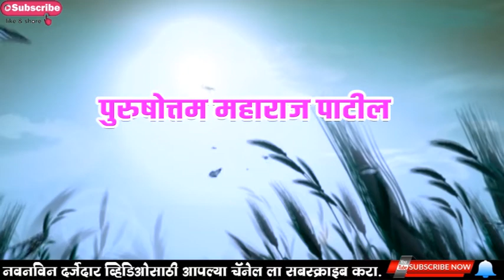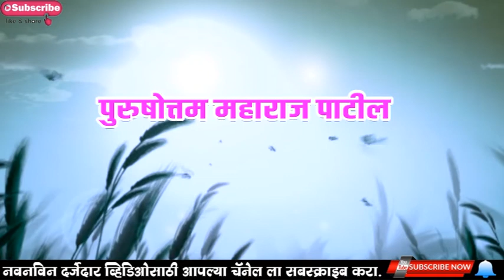लेकुराचे हित|पुरुषोत्तम महाराज पाटील कीर्तन|purushottam maharaj patil kirtan